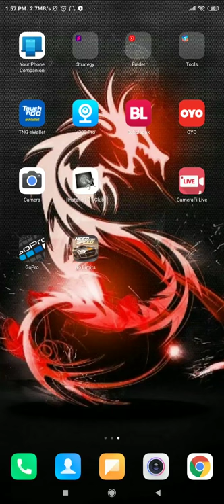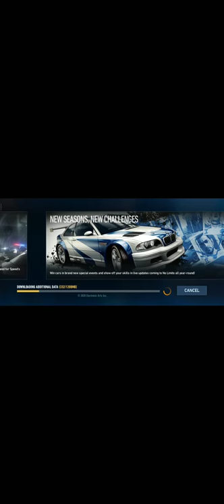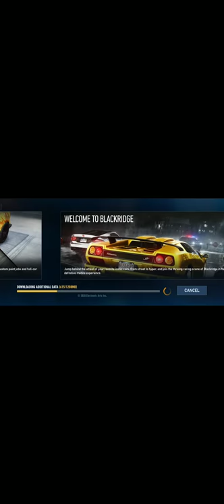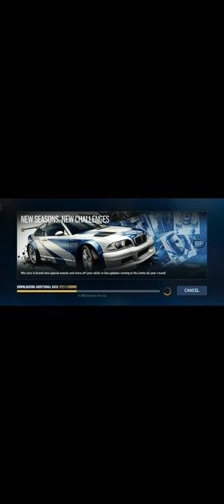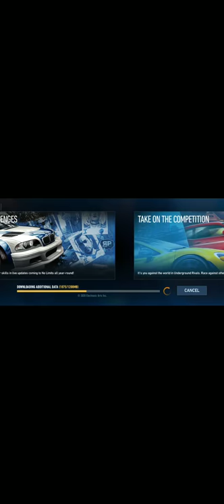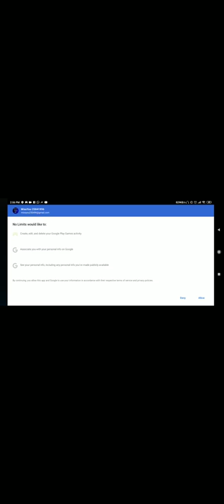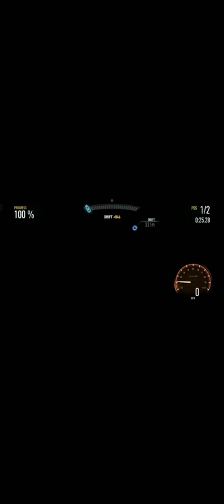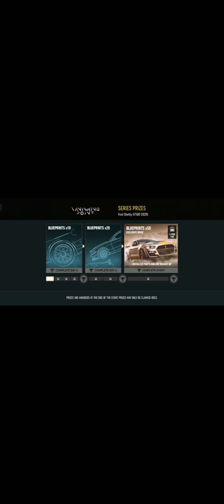Need For Speed No Limits Android (5)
Need For Speed No Limits latest update (Vanishing Point)